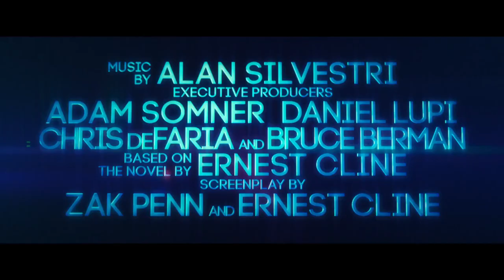Ready Player One Official Trailer #3 (2018) Steven Spielberg Sci-Fi Movie HD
Ready Player One Trailer 3 (2018) Steven Spielberg Sci-Fi Movie HD [Official Trailer]